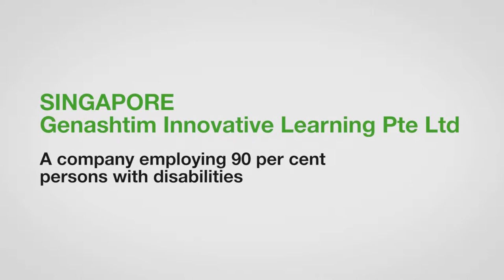ZeroCon17 — A company employing 90 per cent persons with disabilities – Singapore | AWARD Clips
A company employing 90 per cent persons with disabilities — Singapore

Founded in 2008, Genashtim is a for-profit social enterprise from Singapore that has created a virtualwork environment and online delivery of learning and services. The company has developed the ability to structure work processes in a way that people with various disabilities can be included in their work environment.

A company employing 90 per cent persons with disabilities — Innovative Practice 2017